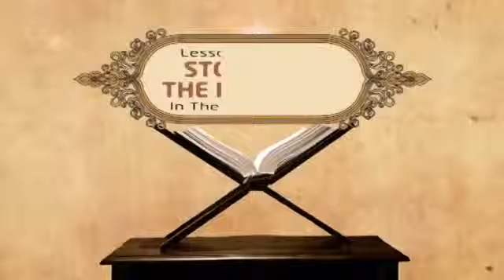Stories Of The Prophets 19 Musa as and Haroon as Part 1 Mufti Ismail Menk